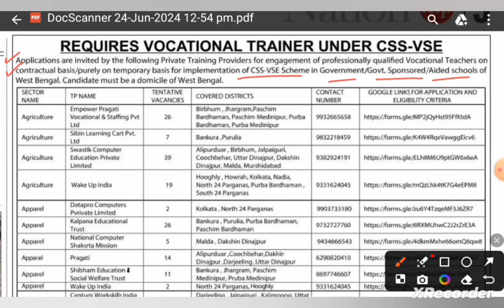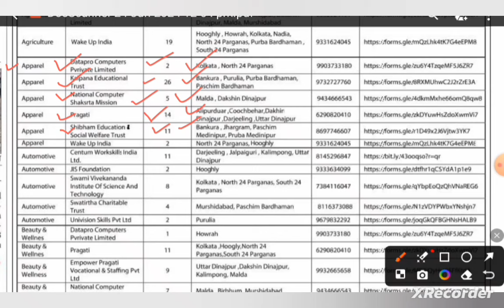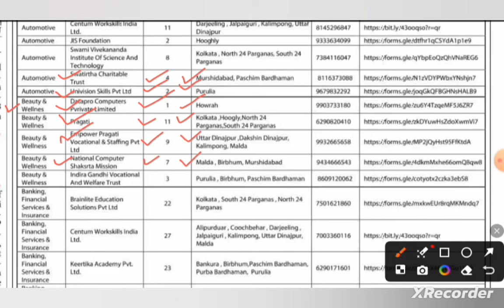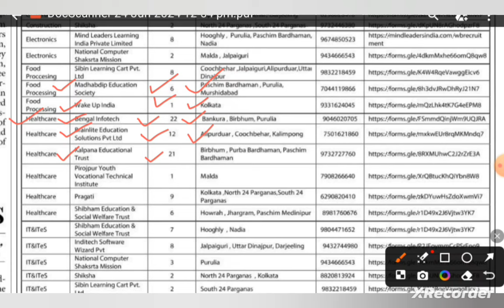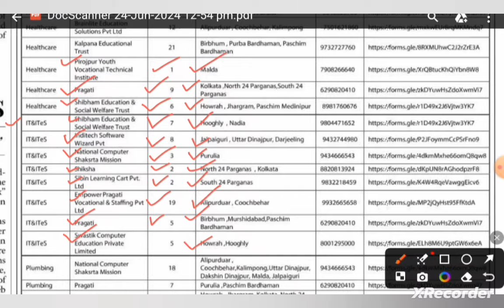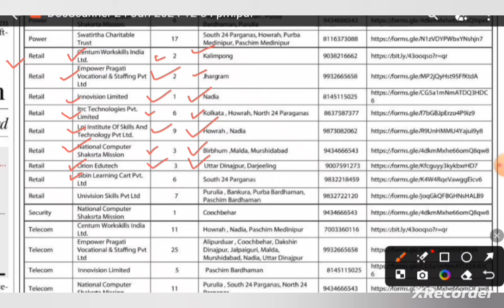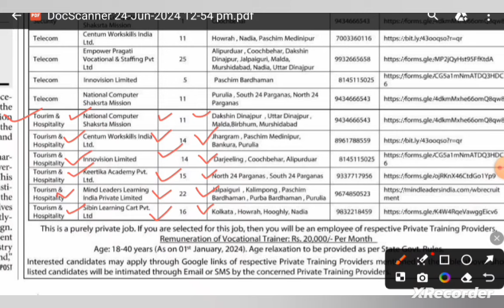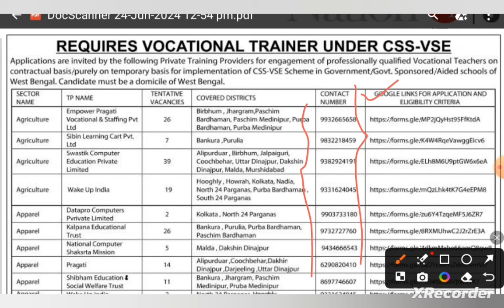Vocational Teacher Recruitment 2024 Application // WB Vocational Teacher Vacancy 2024 Application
Vocational Teacher Recruitment 2024 Application // WB Vocational Teacher Vacancy 2024 Application // ভোকেশনালে শিক্ষক নিয়োগ 2024
ভোকেশনাল স্কুলে শিক্ষক নিয়োগ
WB Vocational School Teacher Recruitment 2024